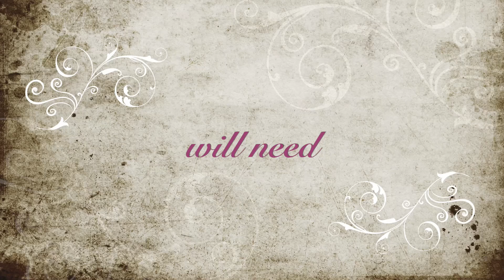Easy Wedding Guest Book With Faux Leather Effect - Ευχολόγιο Γάμου με Εφέ Δέρματος - Diy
Εύκολο Βιβλίο Ευχών Για Γάμο με Εφέ Δέρματος
 Easy Wedding Guest Book With Faux Leather Effect - Diy Step by Step